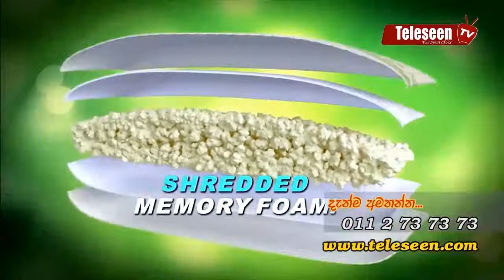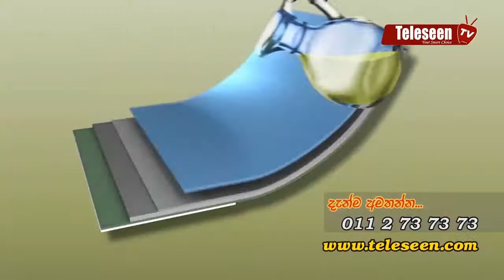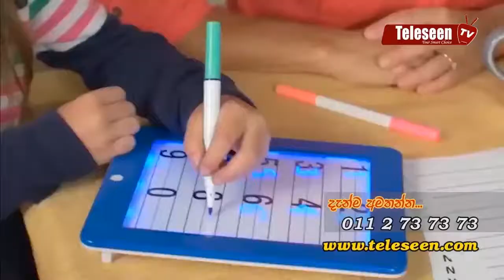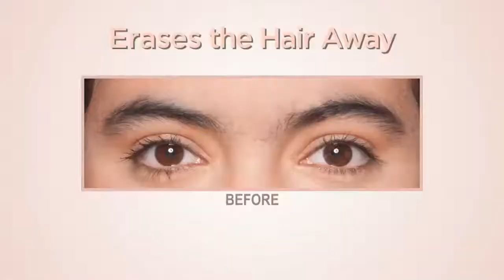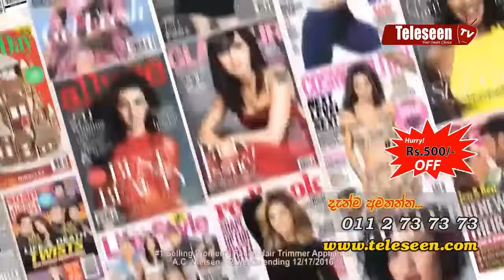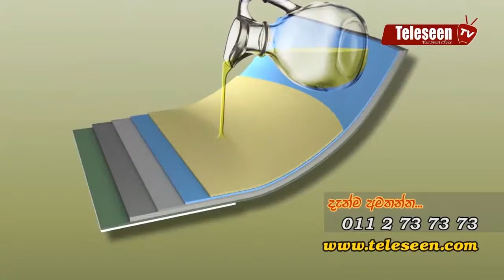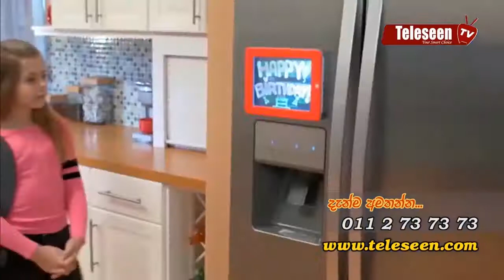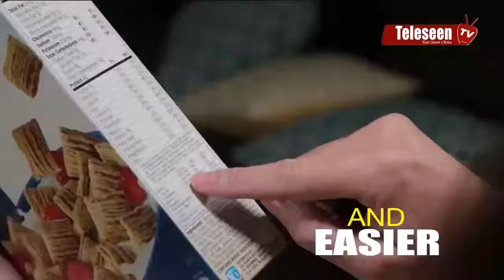Teleseen TV Live